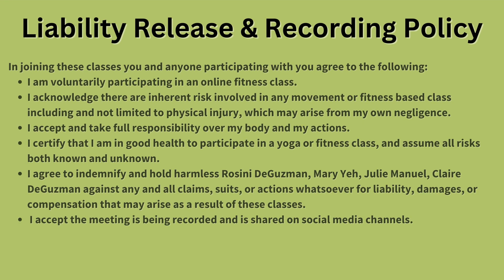7/25/23 Yoga Flow with Teacher Mary